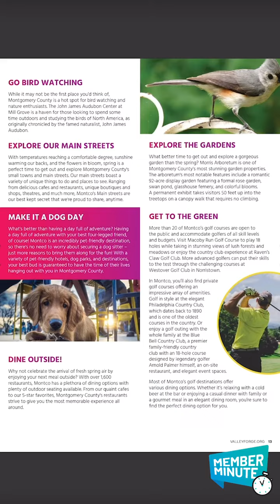Member Minute - December 2022